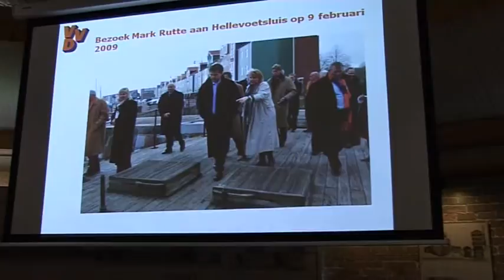Politiek Café VVD Hellevoetsluis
In Hellevoetsluis werd een politiek café gehouden waarin o.a. een Tweede Kamerlid van de VVD aan het woord kwam.